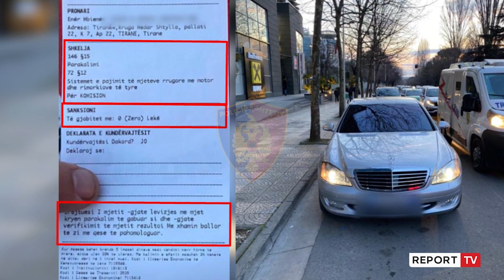Shpejtësi, kalim me semafor të kuq dhe alkool, radarët dhe kamerat kapin mat shoferët në rrugë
13 shoferë janë arrestuar në 48 orët e fundit, pas kontrolleve në rrugë nga policia rrugore me kamera radarë e alkool-testuese.

Me një njoftim për mediat, policia bën me dije se 10 shoferë janë arrestuar për drejtim mjeti në gjendje të dehur, 2 për drejtim mjeti pa leje dhe një shkelje të rregullave të qarkullimit rrugor.Po ashtu janë pezulluar 77 leje drejtimi, nga të cilat 64 për shpejtësi mbi normat e lejuara dhe 13 për drejtim mjeti nën efektin e alkoolit.

Janë vendosur edhe 2012 masa administrative për shkelje që janë burim aksidentesh.

Njoftimi i plotë i Policisë:

Drejtoria e Policisë Rrugore

Vijojnë kontrollet dhe monitorimi i qarkullimit të automjeteve, duke përdorur mjete të pauniformuara, kamera, radarë e alkooltestues.

Më qëllim parandalimin e aksidenteve rrugore, Njësia Operacionale e Drejtorisë së Policisë Rrugore, në bashkëpunim me Komisariatin e Policisë Rrugore në DVP Tiranë dhe me Sektorët e Policisë Rrugore në 11 Drejtoritë Vendore të Policisë, ka intensifikuar kontrollet, duke përdorur mjetet e pauniformuara, kamera të vendosura në automjete, radarë, alkooltestues dhe dronë, në të gjitha akset rrugore kombëtare dhe rrugë të tjera të evidentuara si njolla të zeza për shkak të ngjarjeve rrugore me pasoja të ndodhura më parë.